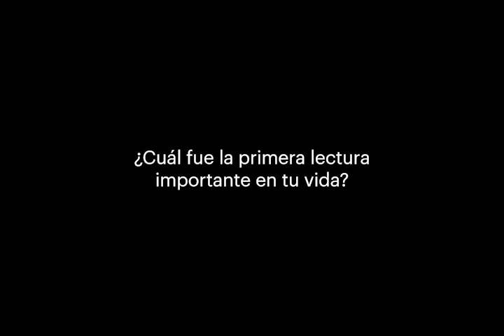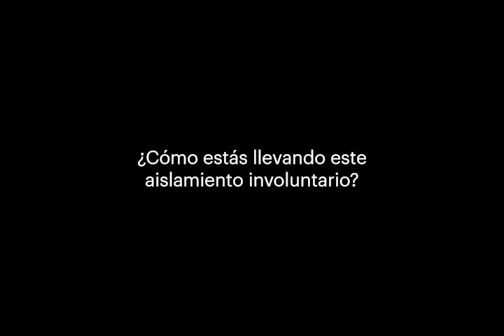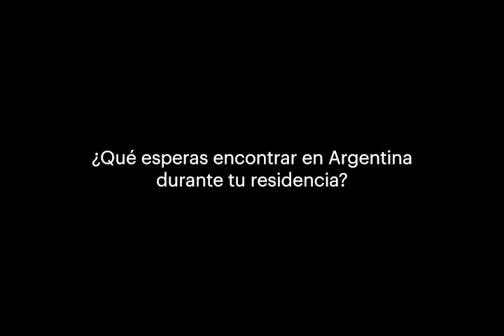Cuestionario REM — Carolina Sanin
Desde Malba Literatura, le enviamos un breve cuestionario a los autores que fueron seleccionados por la Residencia de Escritores Malba, para conocer sus primeras lecturas, sus intereses artísticos, saber qué leen y escriben durante el confinamiento, y sus impresiones sobre la literatura argentina, Buenos Aires y los proyectos que tienen en proceso.